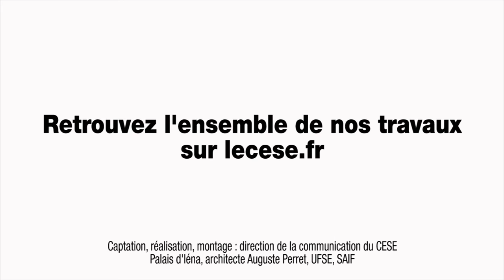Questions à Guillaume GAROT, Député de la Mayenne, Ancien Ministre - cese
Questions à  M. Guillaume GAROT, Député de la Mayenne, Ancien Ministre, rapporteur sur la loi relative à la lutte contre le gaspillage alimentaire, auditionné par la Section de l’agriculture, de la pêche et de l’alimentation du CESE dans le cadre de la saisine "Les circuits de distribution des produits alimentaires".